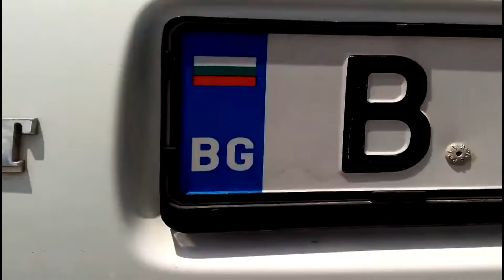Ground ZeroSubwoofer Flexing Car Interior Demo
Ground Zero Store
Ground Zero Subwoofer
Ground Zero Verstärker / Amplifier
Ground Zero Lautsprecher / Speaker
Hier gibts weitere Ground Zero Produkte

Social Media

Ihr wollt mich finanziell unterstützen dann könnt Ihr mir hier gerne eine Spende hinterlassen: